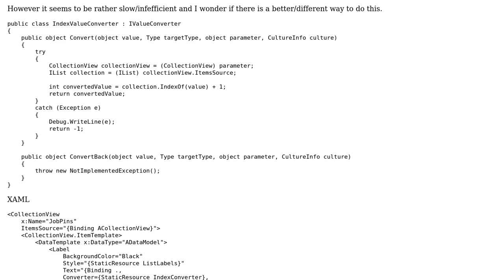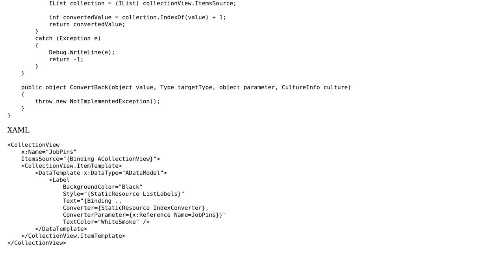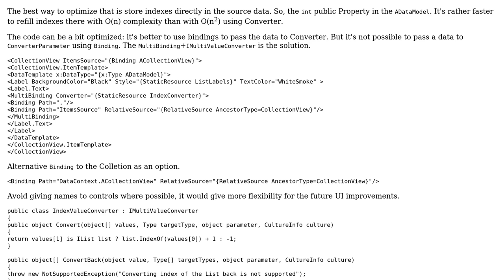Index IValueConverter Optimisation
With thanks & praise to God, and with thanks to the many people who have made this project possible! You are responsible for your own actions.